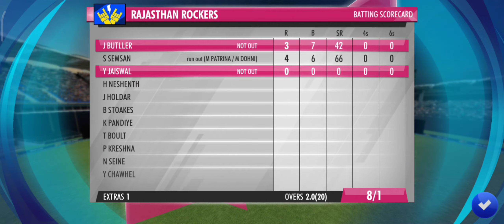Final match Chennai vs Rajasthan/who will win?🏆/with Tamil Community